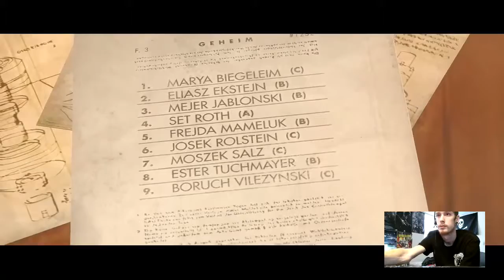Wolfenstein The New Order Pt. 17